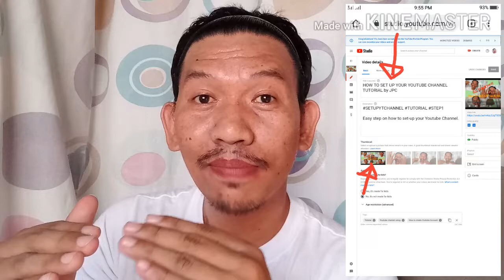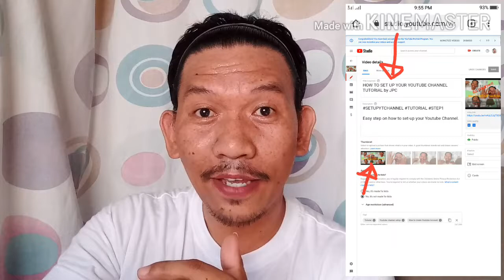HOW TO SET UP YOUR OWN YOUTUBE CHANNEL TUTORIAL STEP 2 by JPC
Setting up your own Youtube Channel quick and easy. Please do watch all the steps to get all the informations you needed.
You can reach me through my fb account also:
JPC Camera on the FB search box.